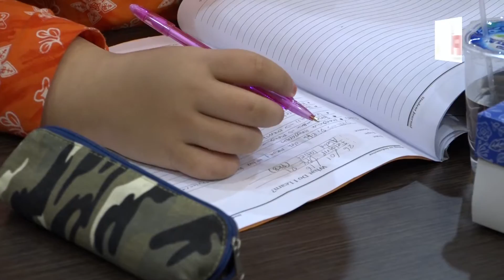Mengunjungi FPKB Siswa Cikal Amri Belajar memahami Parlemen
Kamis 26 Januari 2017, Fraksi Partai Kebangkitan Bangsa DPR RI kedatangan siswa-siswi Sekolah Cikal Amri, Cipayung Jakarta timur.

Siswa siswi cikal Amri yang hadir dalam kunjungan ini adalah merupakan siswa-siswi yang mengambil program kelas Citizenship yaitu mengenai kewarganegaraan. Termasuk memahami proses dan aktivitas parlemen secara utuh

Sementara itu anggota fpkb dpr ri komisi XI Abdul Latief Hanafiah yang mewakili fraksi pkb menyambut hangat kehadiran siswa-siswi Cikal Amri, yang dihadiri lebih dari 25 orang tersebut.

Siswa cikal amri merasa berkesan sudah diberikan Pemahaman meliputi Parlemen.